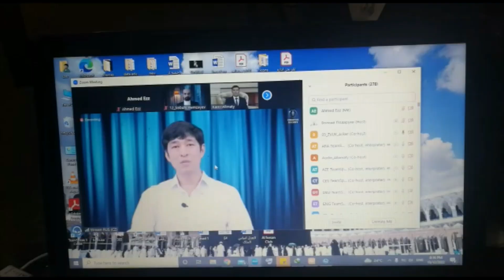ما يميز المترجم الفوري عن غيره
المترجم الفوري..
هو ليس فقط مترجم للكلمات أو الجمل.. بل هو مذيع و مثقف ومبدع ينقل حس المتحدث وأفكاره وصوته.. وحتي ينجح بنقل مابين السطور فهو يحتاج أن يجعل لكل مقام مقال ولكل حديث أسلوب لكي ينتقل من موظف يقوم بوظيفته إلي مشارك وجزء لا يتجزأ من كل الفعاليات والمؤتمرات في عالمنا الحديث..

أرفقت إليكم فيديو لتلمسوا نبرة الصوت التي تختلف من مقام إلي آخر.